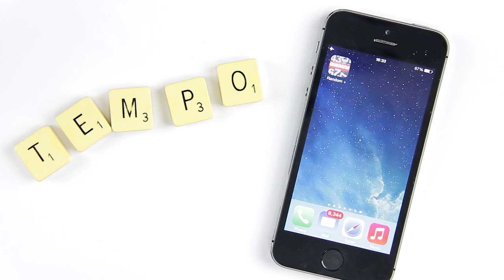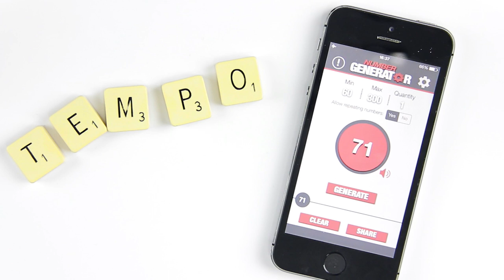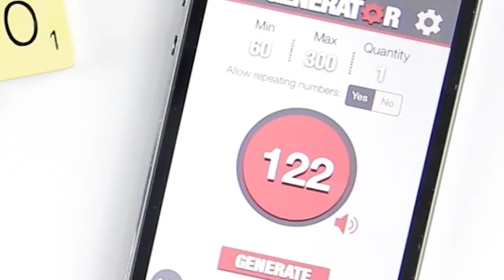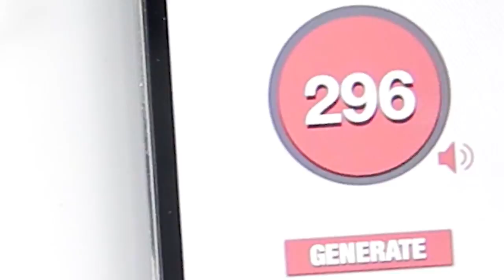Technical Metal Generator | Pete Cottrell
Triple word score! A little experiment I've been testing..Lets see how far we can push this random metal idea shall we?

All guitar tones in this video are made with Bias FX Desktop from Positive Grid, Check it out

You can also download the exact tone I used from the ToneCloud, search for '5153 Modern 2'.

Get the Gear/Signal Chain:
Ibanez APEX
Ibanez RG
Edirol UA-25
Positive Grid BIAS FX
Jim Dunlop Jazz III